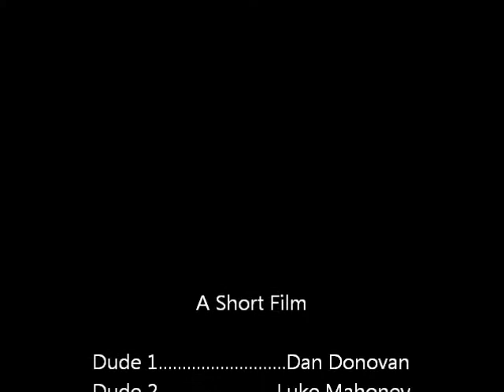A short film by Luke and Dan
Luke and Dan make a short film in Dayton, Ohio